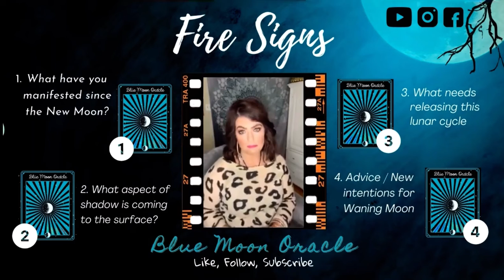Full Moon in Scorpio - Shadow Work Prompt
What aspects of shadow are rising to the surface?

One way for our fire signs is the effects of toxic masculinity. Our view of the feminine affects how we view ourselves, and others, our ability to create, to nurture ourselves and others, and so much more